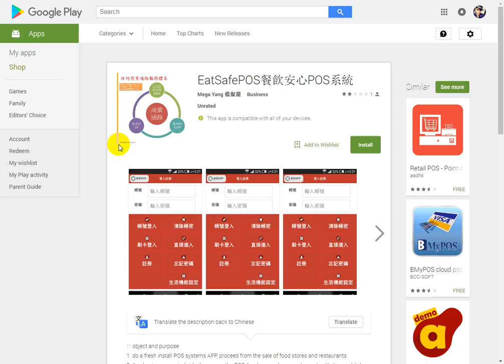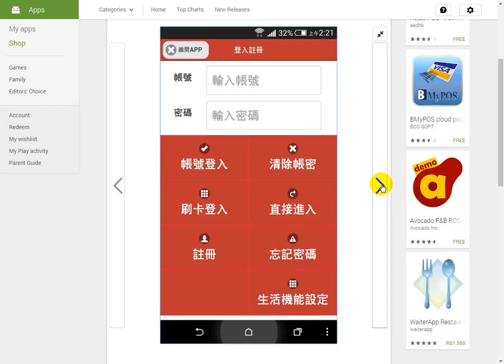EatSafePOS Freev Download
? object and purpose
1. do a fresh install POS systems APP, proceed from the sale of food stores and restaurants.
2. Any businesses or individuals can use the POS App become home restaurant, with its own kitchen to sell their signature dish.
3. Links Food and Drug Administration's list of qualified vendors, as well as the definition according to the Japanese Industrial Standards (JIS) "food traceability" (food traceability) refers to the food and related information in the production, processing, distribution and sales of each stage, can and track (track or trace forward) upstream or downstream traceability (trace or trace back) query. The "traceability" and "going back" concept, the construct as a management system for food hygiene and safety system, the so-called "processed food traceability", in order to make such a system can meet the immediate needs of traceability information, so in addition A key point is to make information transparent and can be instantly rendered through electronic technology. Check the store's restaurant menus all materials used whether through "food traceability" system, allowing consumers to see clearly marked with a price to choose between.
4. At the same time there are specialties of the region so that shops, specialty food sentimental, good interaction with the community Ganzi Dian, Mr. Dad professional skills of community conscience service professional cook who could have with McDonald's, 7-11 the same system, we share the cash flow of logistics community organization members are built, as well as face sales system POS.
5. As long as they focus on the goods and services ready, conscience to do things with love, others we do to help them.
6. For the system to change the existing mercenary is almost impossible, but let love my parents, it is possible to store conscience, bad money to make good money in addition to the cycle is likely to occur